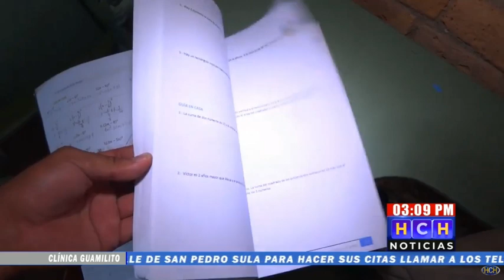Ingenioso folleto de matemáticas implementan para ayudar a los jóvenes en la materia